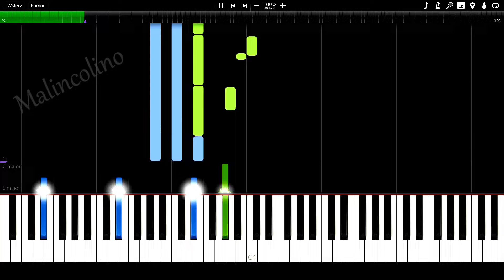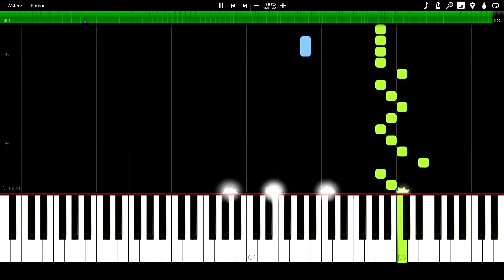SERBIAN FILM - Sky Wikluh (my piano arrangement) Synthesia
Chcecie więcej synthesii na moim kanale? :D
Niedługo wstawiam Waltz in Dm hungarian - Rodrigo Damasceno
oraz ostatnio dobrze wychodzą mi improwizację, więc i nad tym pomyślę ;)

You want more synthesia on my channel? :D
I'm about to insert Waltz in Dm Hungarian - Rodrigo Damasceno
and I've been doing a good improvisation lately, so I'll think about it too ;)